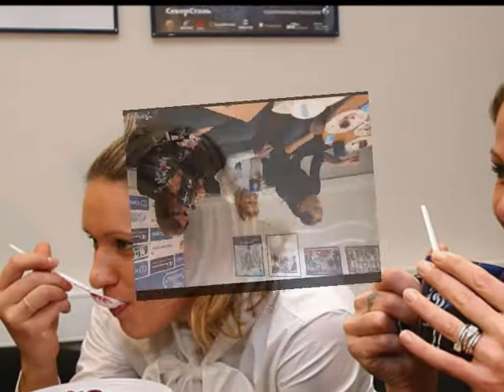SIMONA GIOLI the best!